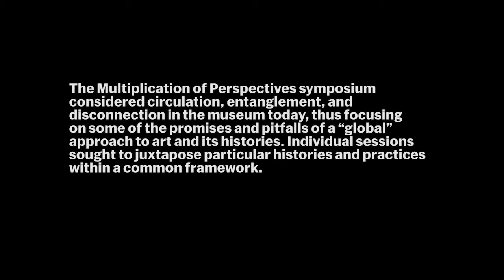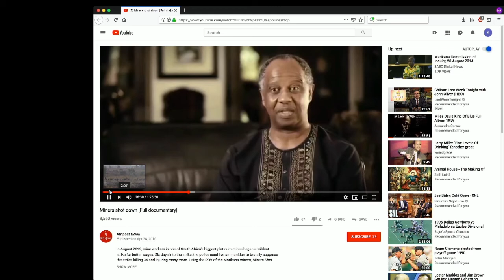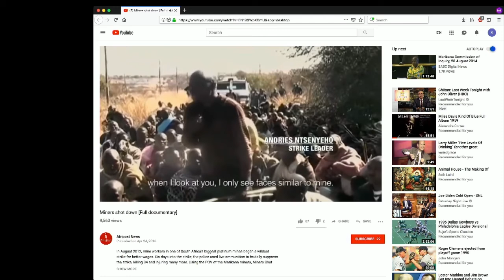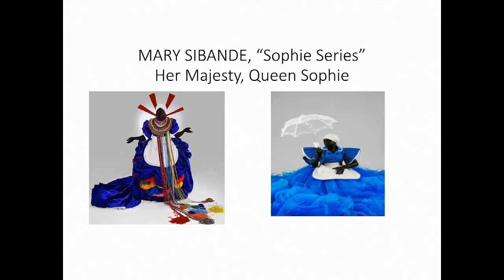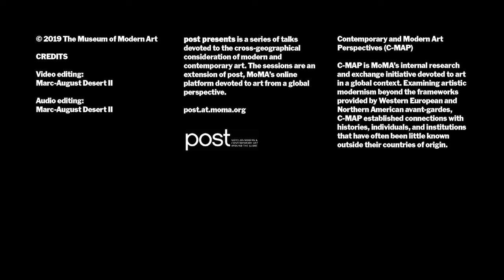The Multiplication of Perspectives: Incommensurability. Victoria Collis-Buthelezi